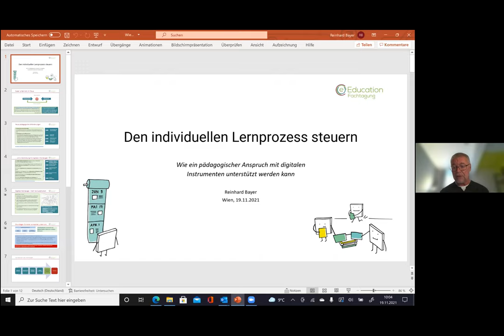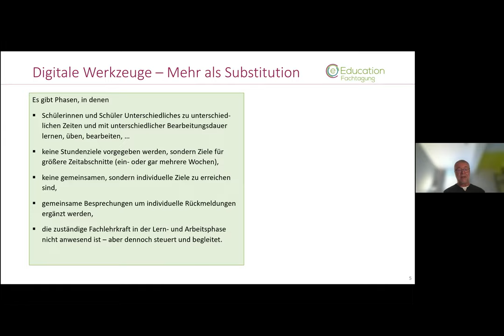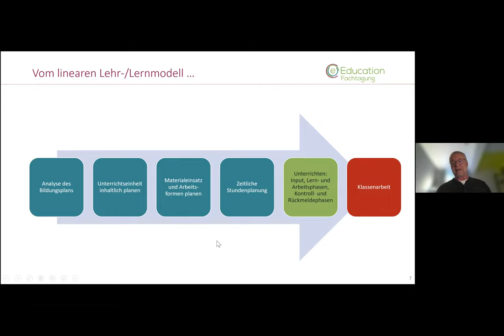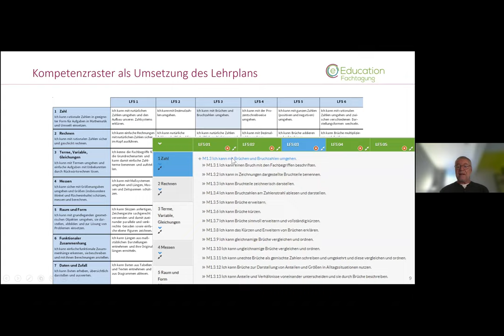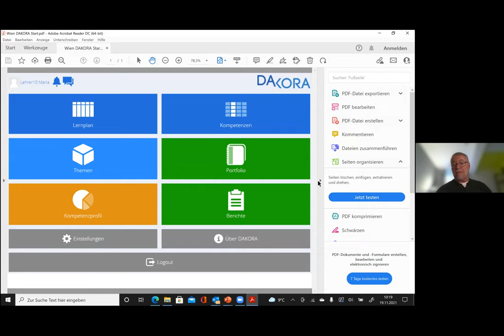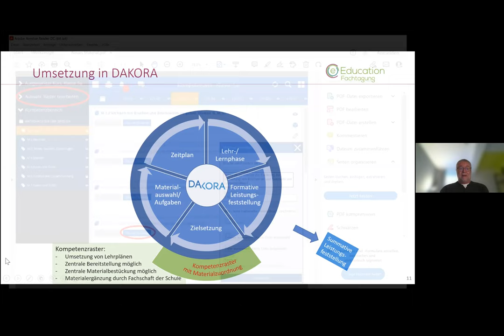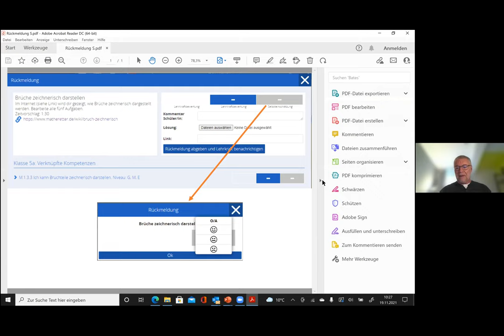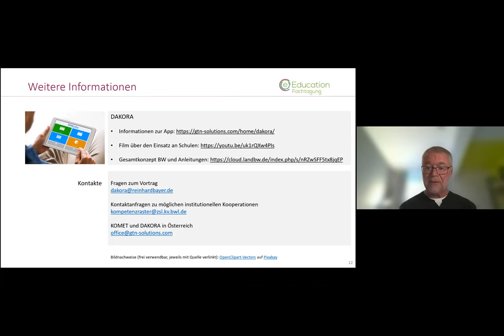T2 2 Reinhard Bayer Den individuellen Lernprozess steuern Wie ein pädagogischer Anspruch mit digit